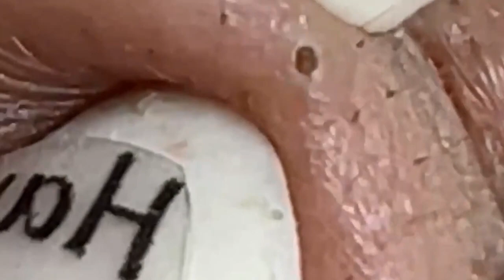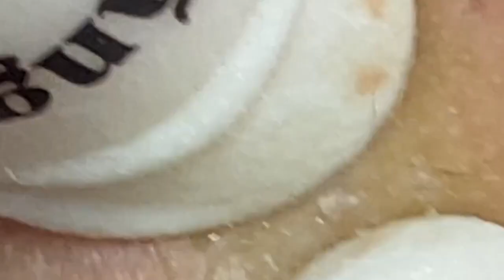𝘐 𝘢𝘭𝘸𝘢𝘺𝘴 𝘭𝘪𝘬𝘦 𝘵𝘰 𝘭𝘰𝘰𝘬 𝘰𝘯 𝘵𝘩𝘦 𝘰𝘱𝘵𝘪𝘮𝘪𝘴𝘵𝘪𝘤 𝘴𝘪𝘥𝘦 𝘰𝘧 𝘭𝘪𝘧𝘦 1077